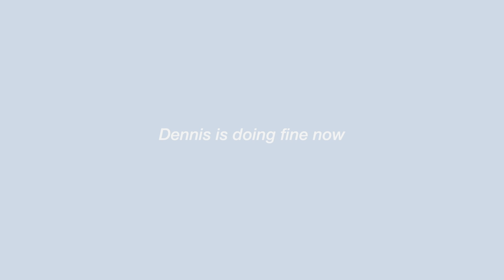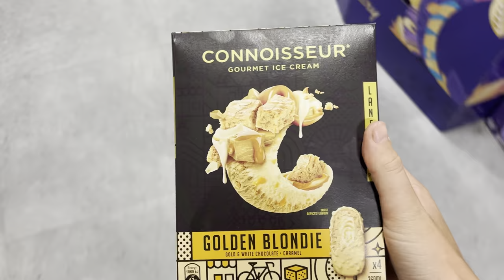CRAZY WEEK IN BYRON BAY- East Coast Road Trip #2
We had so much fun in Byron Bay with the best people despite some things going wrong... but i also think that if there are some bad days you appreciate the better once more and we definitely had that realisation in Byron Bay when we sat on the beach watching the sunset with live music. Probably one of the best day that we had so far.